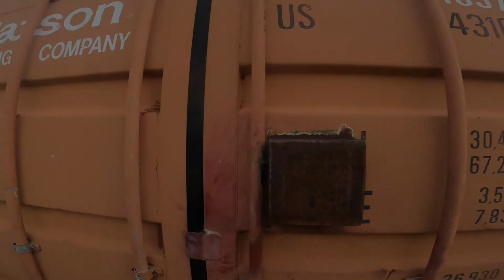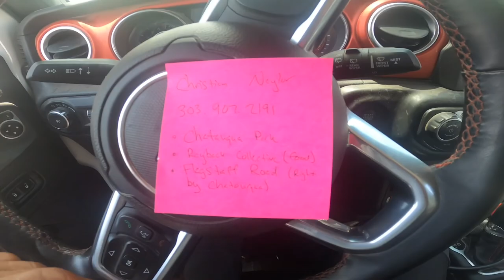Epic Jeep Trip To Boulder Colorado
My Endless Summer continues as I drive down from the San Juan Islands to Boulder Colorado and Rocky a Mountain National Park. To checkout the lost lake trail and more.